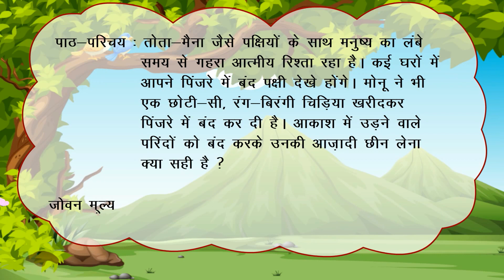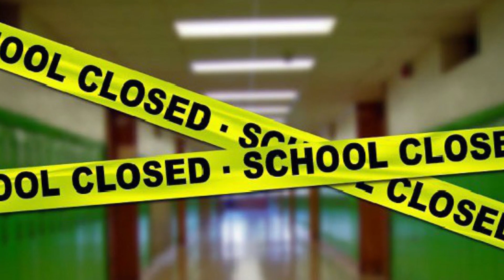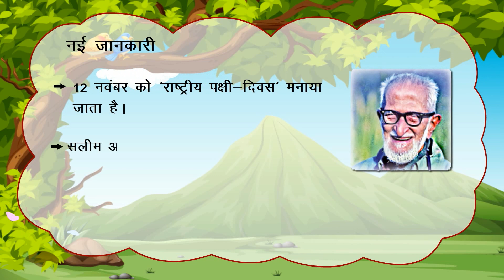उड़ने का सुख_(Pratham Hindi Reader Class-4_Chapter-3)